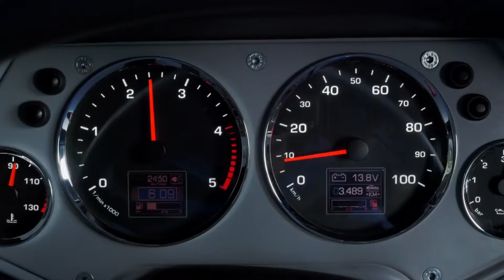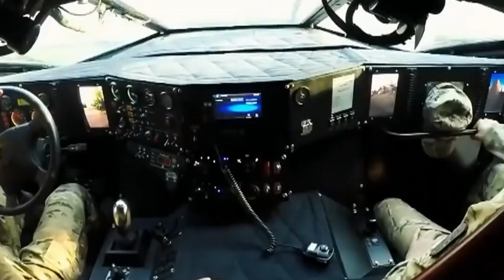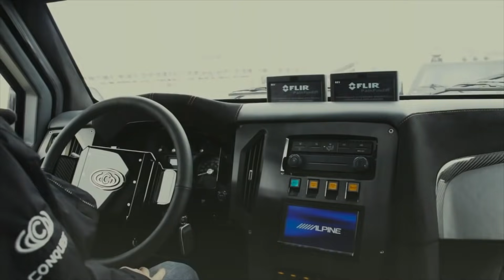أقوى سيارة في العالم تستطيع مقاومة الرصاص والقنابل ، أقوى 7 مركبات مصفحة في العالم